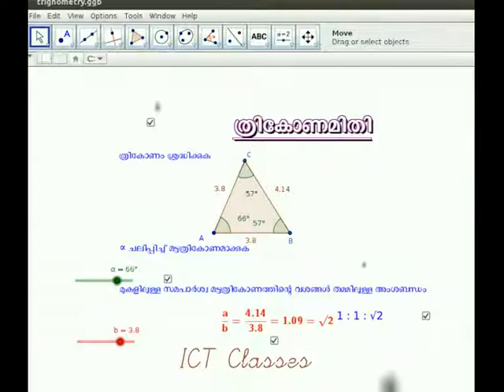ict 2 7 18 new